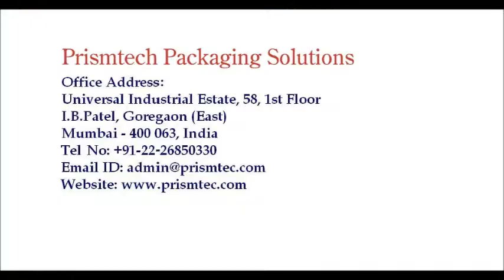CPVC Dauber Cap Tightening Machine Spindle Based